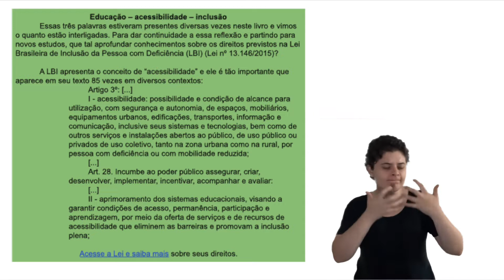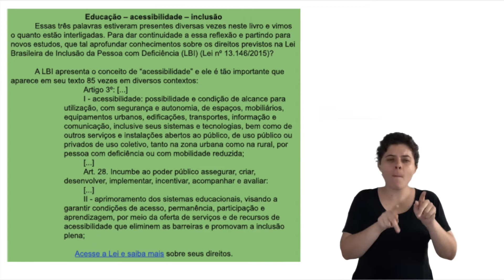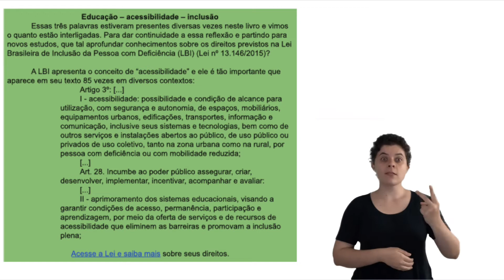[Box Acessibilidade e Inclusão] Ebook: Fundamentos históricos, filosóficos e pedagógicos da EEI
Tradução do Box Acessibilidade e Inclusão

Curso de Especialização em Educação Especial e Inclusiva
UFABC / CCNH / UAB / Netel / Proap
Profa Dra Kate Kumada

Intérprete: Ananda Loiola Simões Elias

Como citar este material:
KUMADA, Kate Mamhy Oliveira. Principais conceitos para uma educação especial e inclusiva. In.: KUMADA, Kate Mamhy Oliveira; SOUZA, Marcia
Maurilio; PAGAIME, Adriana (Orgs.). Fundamentos históricos, filosóficos e pedagógicos da Educação Especial e Inclusiva. São Paulo: UFABC, 2021.